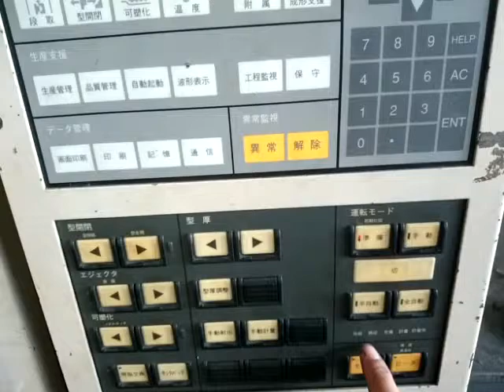SUMITOMO ULTRA 350 AUTO ADJ MOULDING.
Now error machine . Data lost . Because low battery . Repairing.
LN6448AC33.